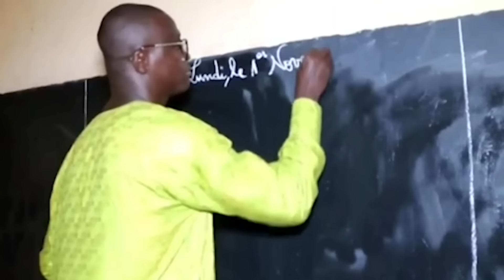BIKODO PARLE DU RÔLE DES SUPPORTERS LORS DE LA CAN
Bikodo du 31 Janvier 2024
Présentation : Aminata Koné
Invités :
Alou Sidibé, Journaliste sportif
Fousseyni Sissoko, Supporter
Réalisation : Mohamed Traoré